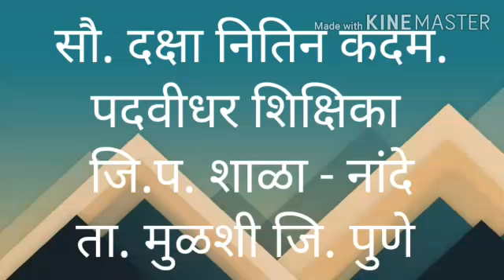तु बुद्धी दे मराठी प्रार्थना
शाळा नांदे दक्षा कदम